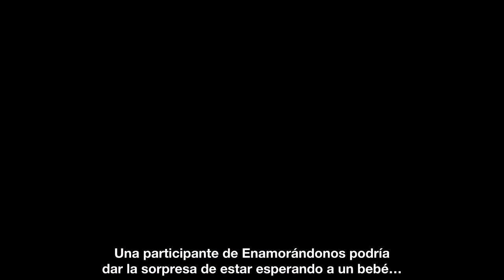Pruebas suponen que una participante de Enamorándonos podría estar embarazada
El programa Enamorándonos continúa dejando mucho dramatismo en las familias mexicanas debido a todo lo que se suscita dentro del reality y es que ahora la noticia se la llevó la participante Serrath, quien dio a entender que podría estar esperando un bebé del también concursante Juan Carlos.

Fuente: goo.gl/sTEoUq